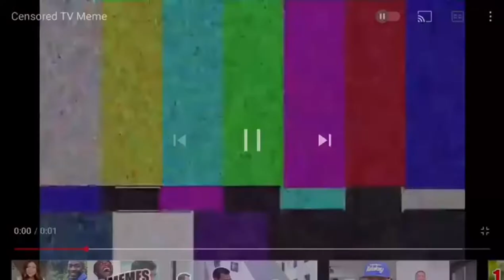The BTS Meal McDonald’s Review | Mr. Warren G.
Warren G. For this video will show you our review of trending meal in Mc donald. The BTS Meal Mcdonald’s Review . Have fan and enjoy watching. God bless you all. By mr warren g